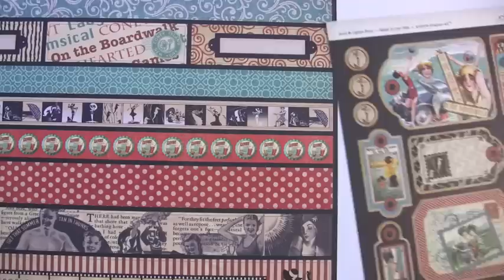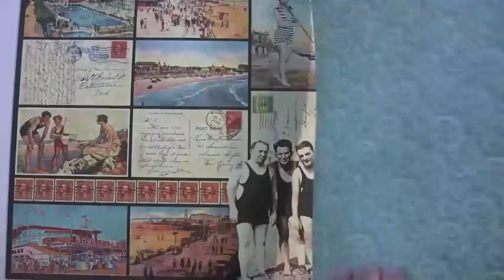Graphic 45 On the Boardwalk by BlueMoonScrapbooking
New Graphic 45 On the Boardwalk Collection product video.  Avaiiable at BlueMoonScrapbooking.com